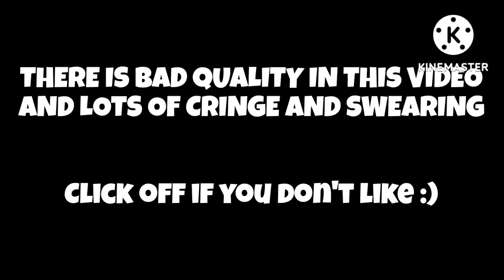☕⛓Girls vs Boys Singing Battle ⛓☕ 《PART 2》 SURPRISEEEE!!! :)